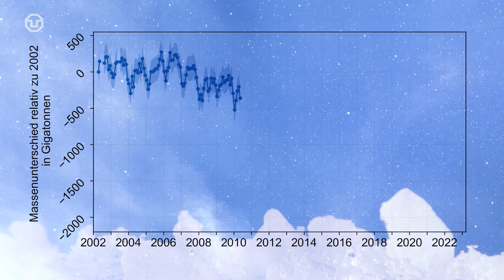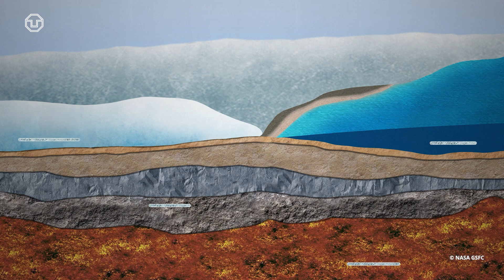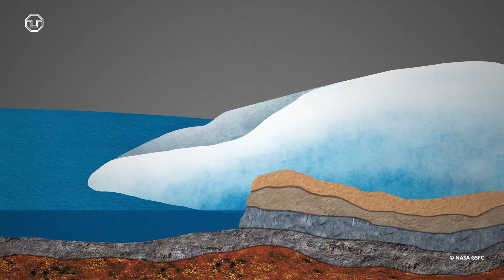Wie viel Eis verliert die Antarktis? 🇦🇶 | Kurze Frage an Dr. Matthias Willen & Maria Kappelsberger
Der Klimawandel verändert die Antarktis. Das zeigt sich ganz besonders an der Eismasse, die den Kontinent Antarktika bedeckt. Auch Geodätinnen und Geodäten der TU Dresden erforschen diese Veränderungen. Dafür nutzen sie GPS-Messpunkte sowie Daten der Satellitenmissionen GRACE und GRACE-FO.

Maria Kappelsberger von der Professur für Geodätische Erdsystemforschung war selbst schon mit dem Forschungsschiff Polarstern vom @AWIresearch in der Antarktis und hat vor Ort Messungen durchgeführt. Gemeinsam mit ihrem Kollegen Dr. Matthias Willen erklärt sie, wie sich die Änderungen der Eismasse messen lassen und wo der Verlust am größten ist.

Geodäsie studieren?

Redaktion: Karl J. Donath, Anne-Ailine Krause
Produktion: Philipp Schulze, Steffen Sommerfeld, Karl J. Donath